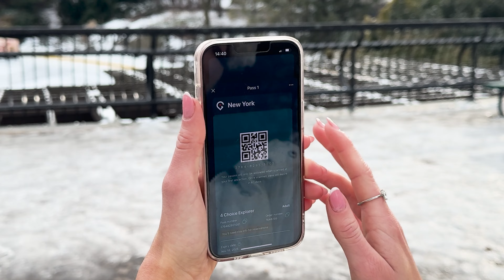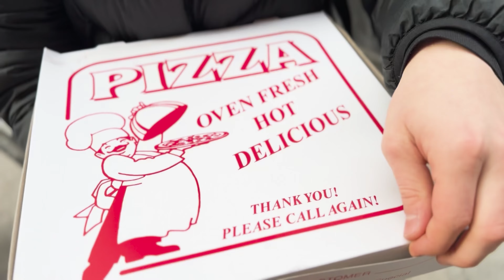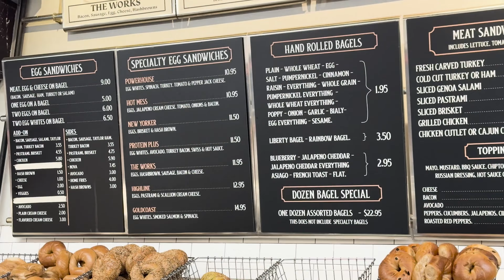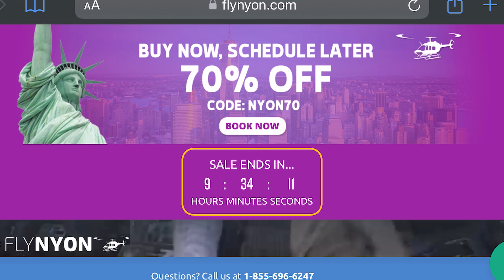Na Czym Można ZAOSZCZĘCIĆ Zwiedzając Nowy Jork?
Podróże po Nowym Yorku, ciekawe atrakcje w USA, wakacje w USA koszt.

Jeżeli wybieracie się na wycieczkę lub wakacje do USA, to koniecznie obejrzyjcie ten film do końca. Julka pokaże wam szczegółowo cały wyjazd do USA, dokładnie omówi ile za dane atrakcję zapłaciła oraz ile kosztował cały wyjazd.

🤝 Zapraszamy do współpracy wszystkich podróżników, którzy chcą pokazywać swoje materiały na naszym kanale, zapewniamy montaż i niezbędne narzędzia :)

💼 Kontakt i współpraca:
Zgłoszenia prosimy pisać w komentarzach.